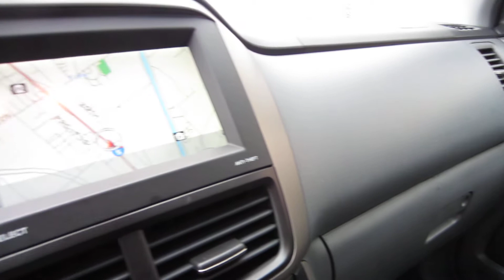2007 Honda Pilot, Aberdeen Green Metallic - STOCK# 731350 - Walk around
Honda of Fife, Auto Dealers - New Cars, Fife, WA

Honda of Fife is a family owned and operated car dealership in Tacoma, WA. We provide new and pre-owned vehicles, as well as on-site financing options.  Please feel free to research our website for your next Honda vehicle, Honda parts or Honda service.

We are open seven days a week and specialize in sales and service of new and pre-owned Honda vehicles and luxury and performance cars, trucks, and SUVs. We carry a huge inventory of Genuine Honda OEM and High Performance Parts.

If you are in the Tacoma, Washington area, come check out the large inventory of Honda Civic, Accord, CR-V, and Pilot vehicles. We also serve many other Washington areas such as: Fife, Tacoma, Puyallup, Olympia, Bonney Lake, Sumner, Gig Harbor, Federal Way, Auburn, and Seattle.